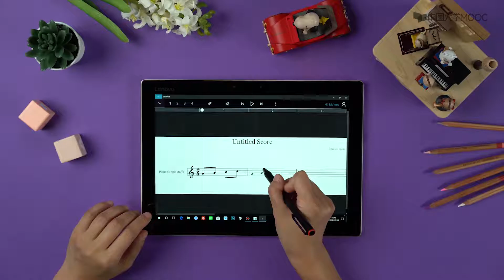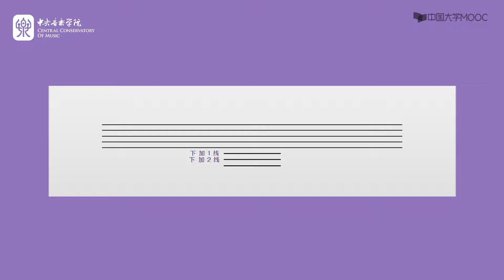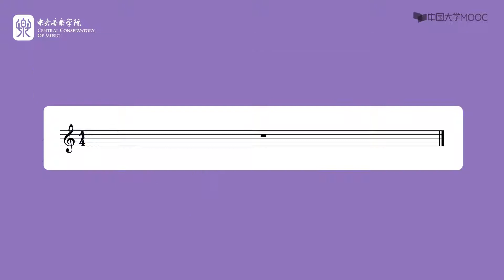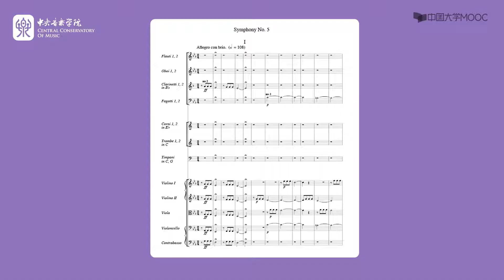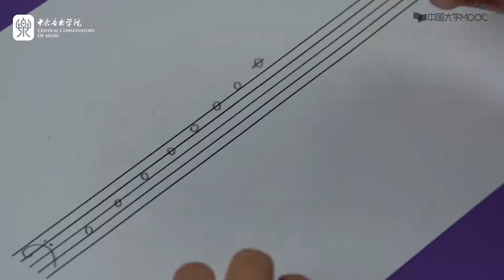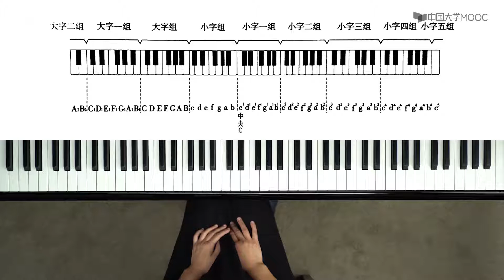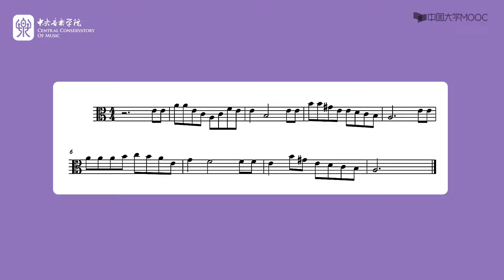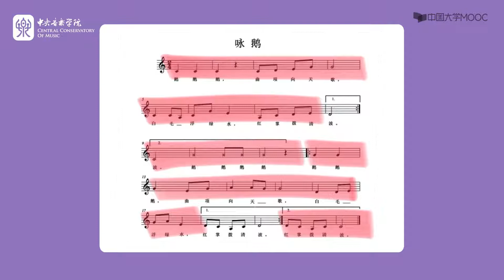2 3五线谱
播放列表名称：乐理基础

01
节奏与节拍
课时
1-1 大时值音符
1-2 小时值音符
1-3 附点音符与休止符
1-4 节奏节拍
1-5 节奏型
小结
02
五线谱与乐音体系
课时
2-1乐音体系
2-2乐音计量与分组
2-3五线谱
2-4表情记号与术语
2-5乐音“调色板”
小结
03
音程
课时
3-1 音程概说
3-2 自然音程
3-3 变化音程
3-4 音程转位与等音程
小结
04
和弦
课时
4-1 和弦概说
4-2 原位三和弦
4-3 三和弦转位
4-4 原位七和弦
4-5 七和弦转位
4-6等和弦与和弦构建
小结
05
调式体系
课时
5-1调式体系
5-2 大调式
5-3 小调式
5-4 中古调式与半音阶、全音阶
5-5 调式音程与和弦
小结